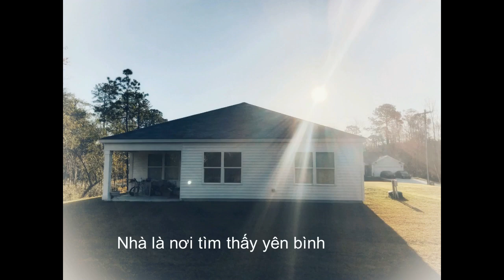This Suburban...Peaceful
This is my daily life in suburban area in North California